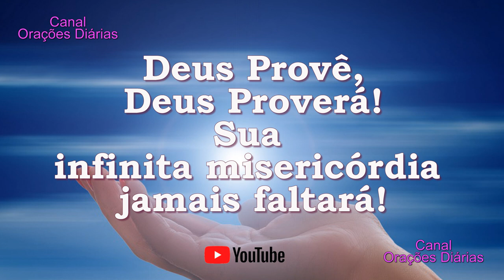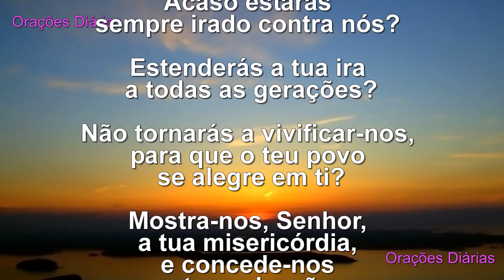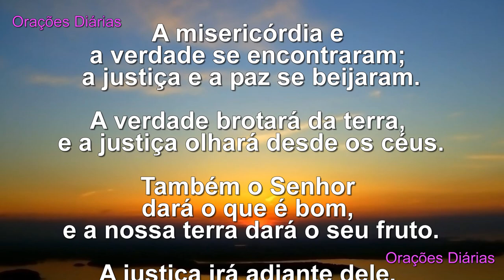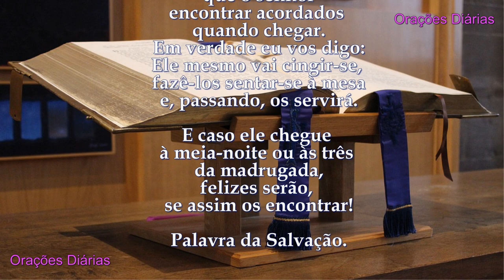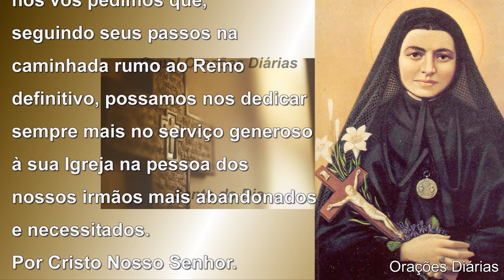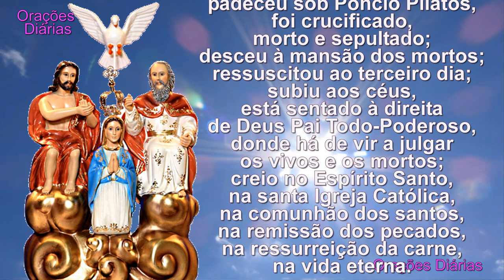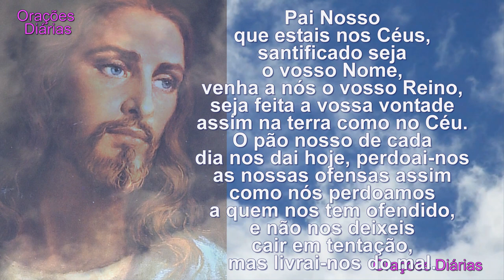Evangelho do dia 20 de outubro, Santa Maria Bertilla, Salmo 85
o Canal dos Milagres.

Cinco coisas a saber sobre sua inscrição e ser membro do Canal:

1. Sua inscrição servirá como um símbolo de suas sinceras orações.

2. Como membro você contribuirá em nossa grande de Missão de levar, diariamente, o Evangelho e Orações a todas as pessoas, e terá seu nome inscrito em nosso caderno de Orações Permanentes para Membros.

3. Nossos Grupos de Orações se juntarão a você, multiplicando as vozes dos seus pedidos.

4. Sua orações se estenderão para os seus entes queridos.

5. Os MEMBROS terão seus nomes inclusos em nosso caderno de orações permanentes e vídeos de orações mensais para Graças e Proteção.